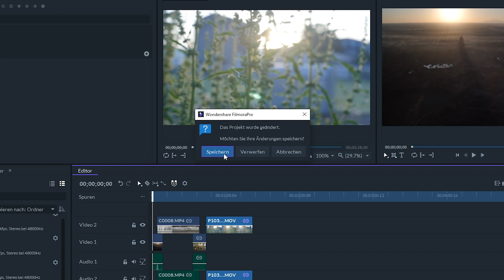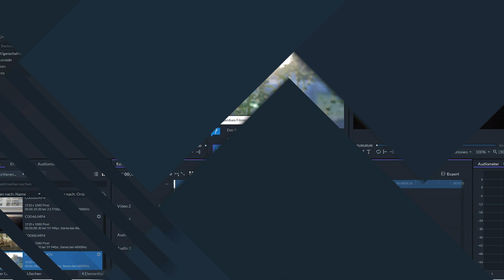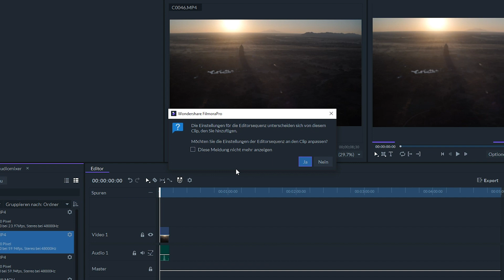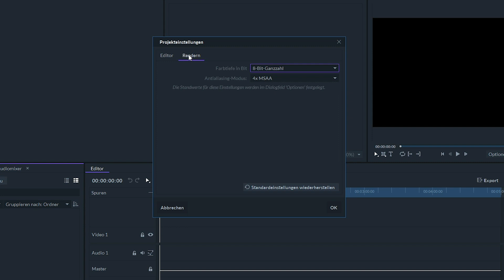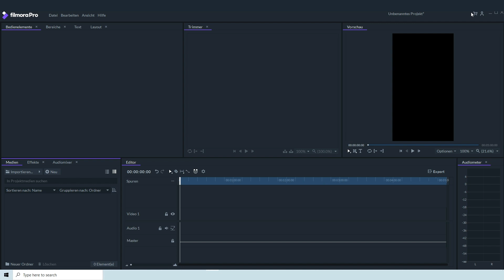Welche Projekteinstellungen muss ich für mein Video wählen | FilmoraPro Tutorials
In diesem Tutorial erfährst Du mehr über die Projekteinstellungen von FilmoraPro, einschließlich Vorlagen, Timecode, Auflösung, Bildrate, Audio, etc. Dies sind einige technische Einstellungen, die wir beachten müssen, wenn wir mit Mediendateien arbeiten.